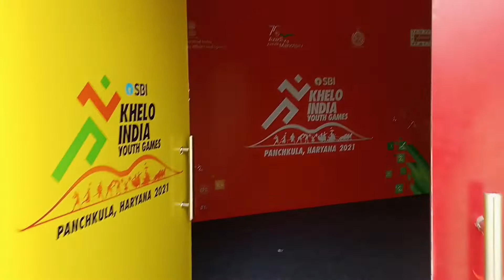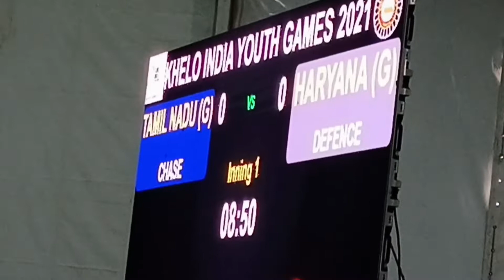आज हम गए खेलो इंडिया गेम देखने Panchkula live#viral bestvlog mr dahiya vlogs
खेलो इंडिया यूथ गेम्स Part-1 bestvlog mr dahiya vlogs